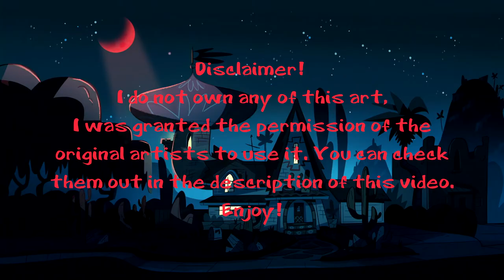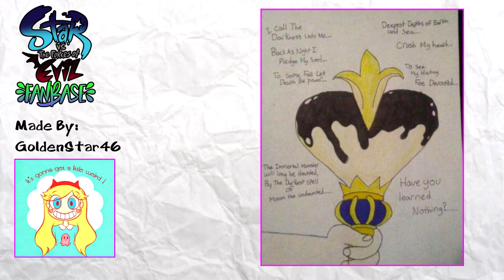Art Showcase #2 - Star vs. the Forces of Evil Fanbase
Here's the second art showcase video on this channel! I hope you’ve enjoyed it! Stick around until the end for my favorite part! Credits below!

All of the art in this video was gathered from the SVTFOE Amino, with the artists permissions.

Song 4: (Star vs. End Credits, you know it)

Ginga! Sketch

Artists Who Did My Request

I do not own Star vs. the Forces of Evil or Aqua Teen Hunger Force.